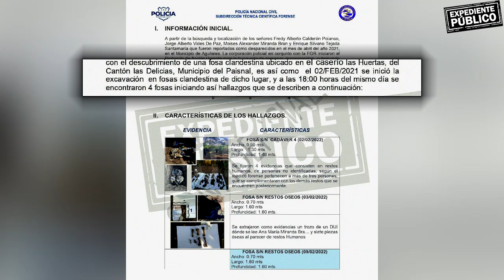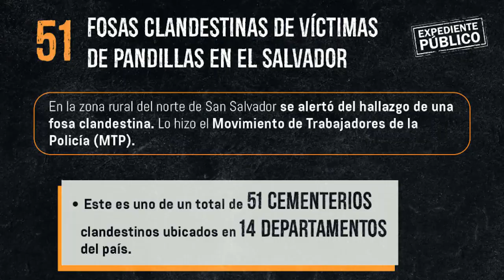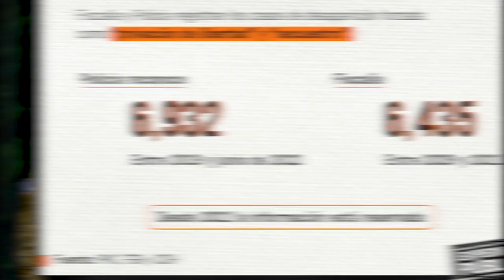Fosas clandestinas: El fantasma de las maras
Las autoridades salvadoreñas están realizando excavaciones en busca de víctimas de las pandillas, pero sin informar a las familias de los desaparecidos.

¡Síguenos!